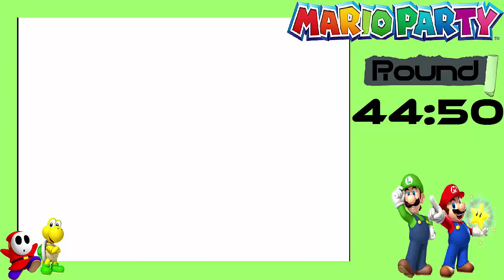#024 Mario Party 64 LPT : Alle verhauen Mich [DE/HD] ► Retro-Time